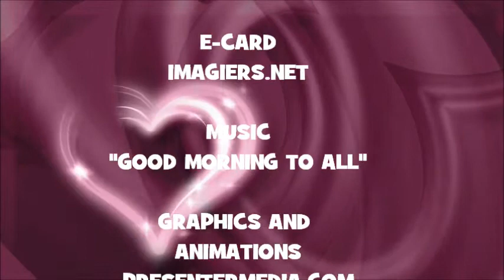¡FELIZ CUMPLEAÑOS LOU ANNE!